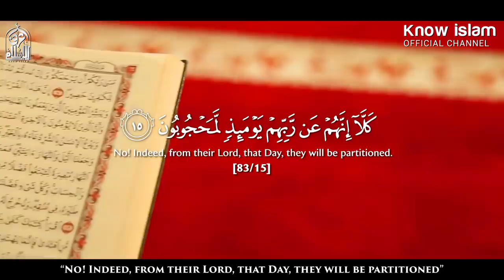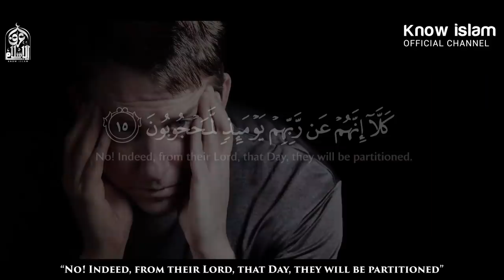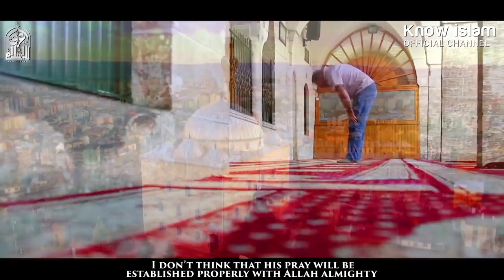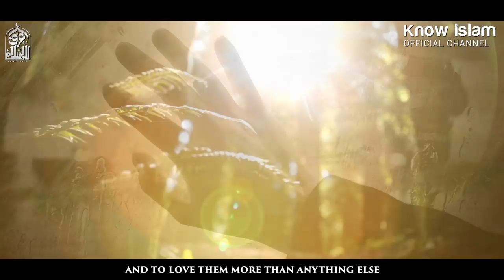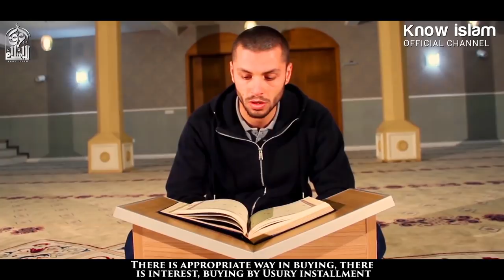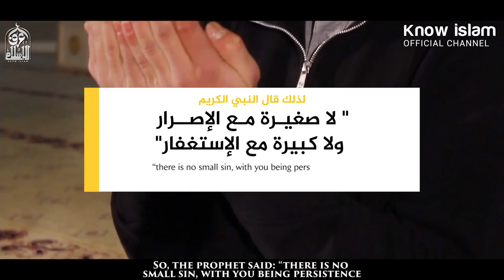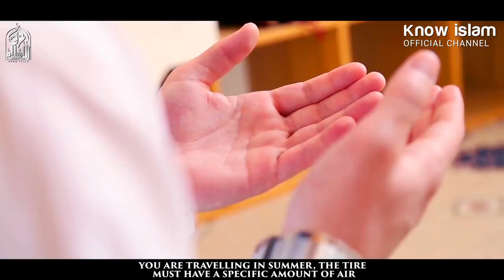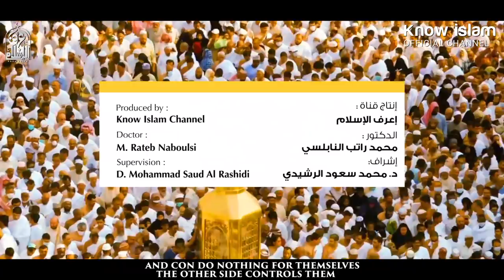المحجوبون عن الله || من أقوى وأروع مقاطع _ الدكتور محمد راتب النابلسي